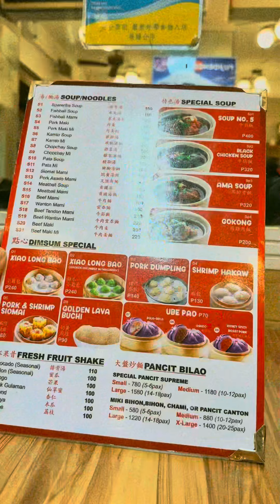[ Vlog ] “One Binondo Night” / Lans